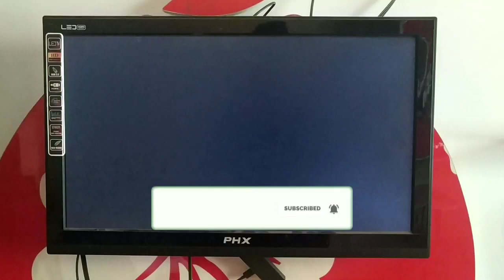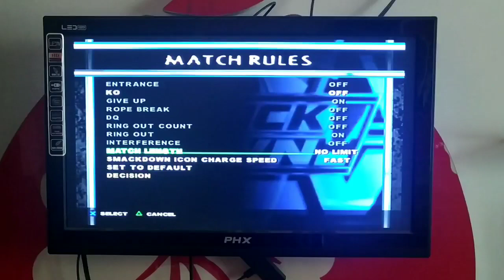The rock smack and moves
Notification on kar lo daily video upload ho rhi hai ❤️

▪JOIN WHATSAPP GROUP 👇🏻 daily updates